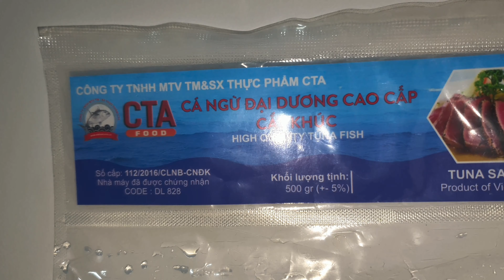How to make Tuna fish taste freedom (2020)